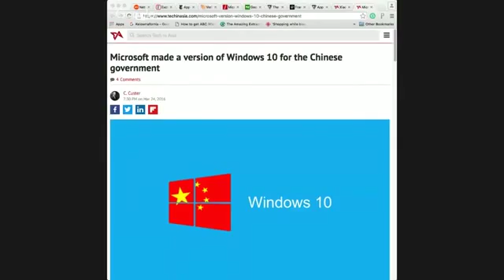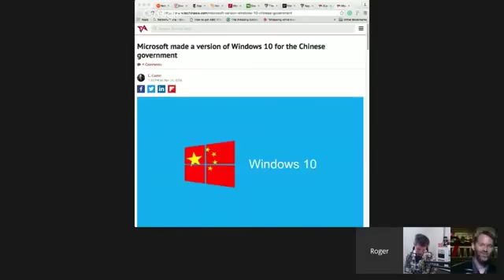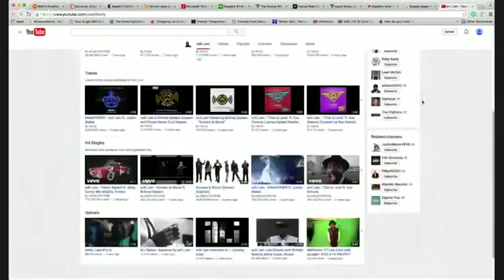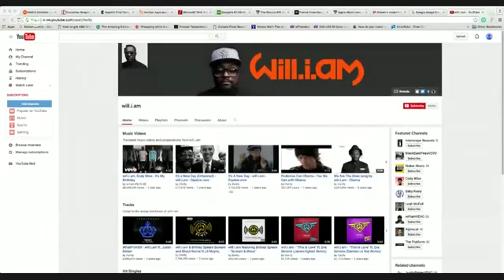Daily Post News Show – DTNS 2720 DTNSrequire“tech news”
Catch all the behind the scenes fun, foibles, and discussions that occur after DTNS is over!